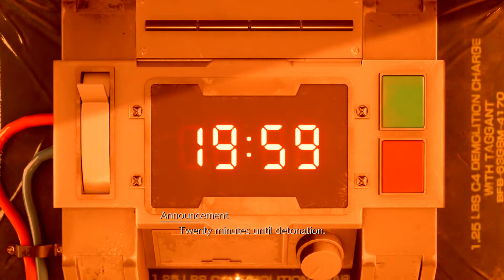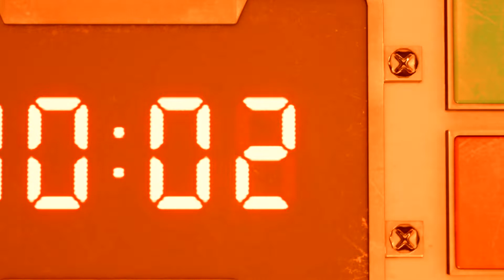(2022) FFVII REMAKE: Chapter 1 Walkthrough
Hey guys!

Here's my full gameplay for the Final Fantasy 7 remake.
Hope you all like it and check out the other chapters here:

*Full Walkthrough*